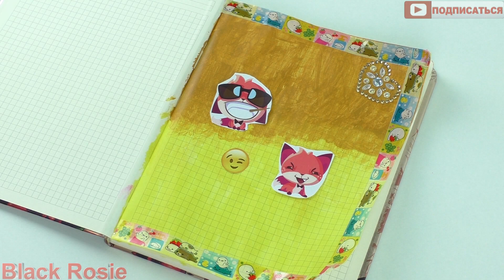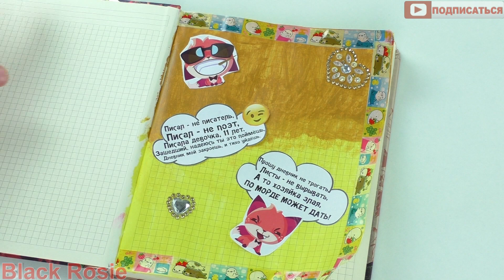♥ DIY Личный Дневник, Блокнот - Обложка Оформление своими руками